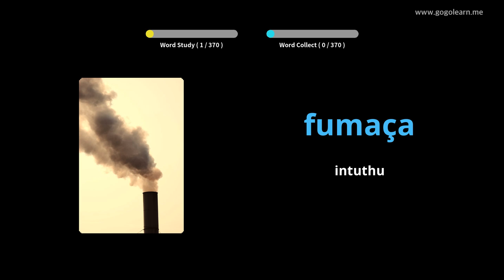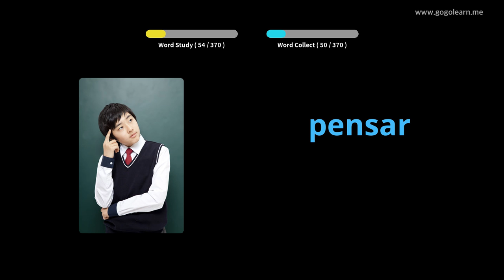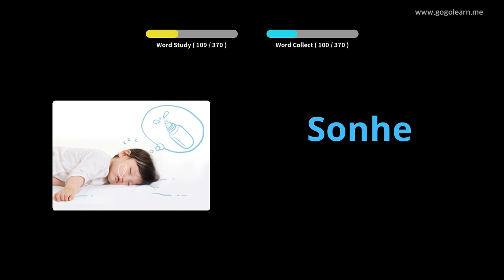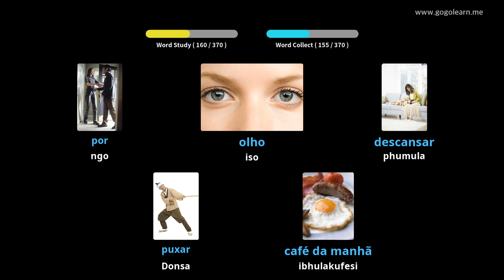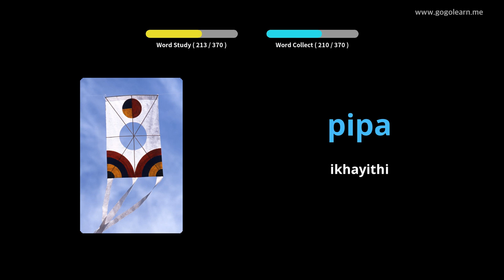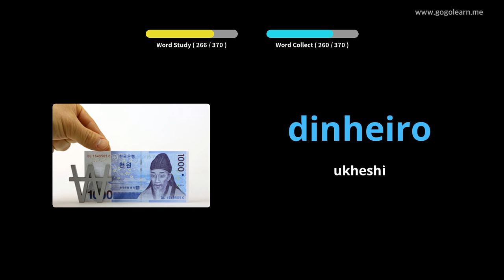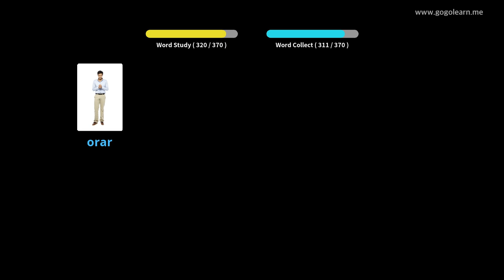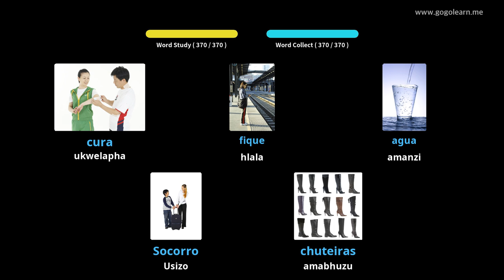Isilulumagama sesiPutukezi Izingane Eziyisisekelo | Golearn